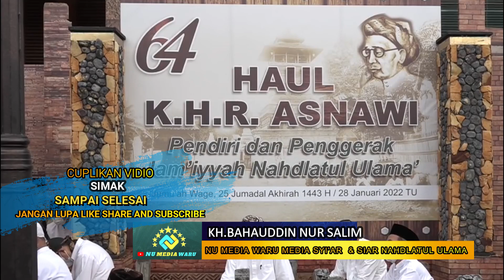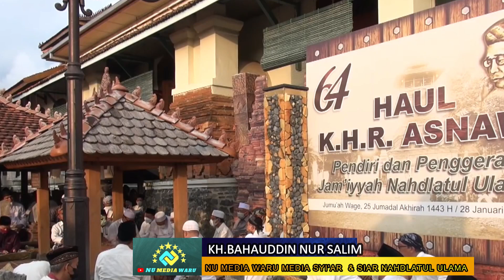gus baha status orang alim seperti bengkel haul Mbah raden asnawi kudus dan nasab para pendiri nu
_Endorse bisnis call WA : 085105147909

GUS BAHA STATUS ORANG ALIM ITU SEPERTI BENGKEL, HAUL RADEN ASNAWI KUDUS DAN NASAB PARA PENDIRI NU